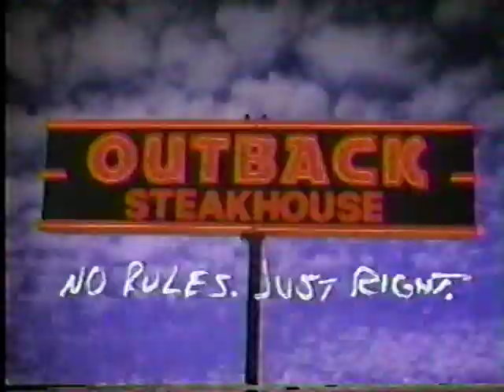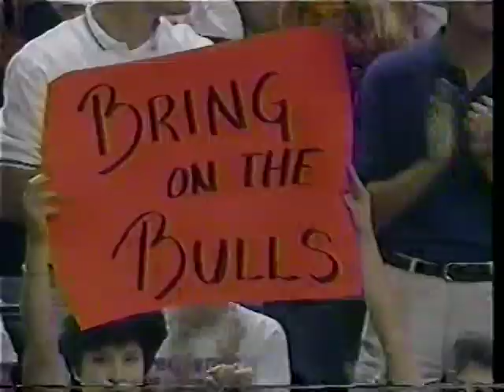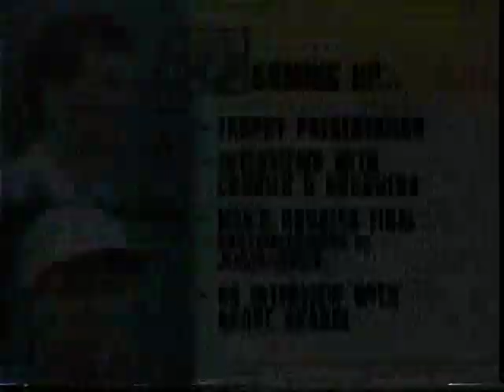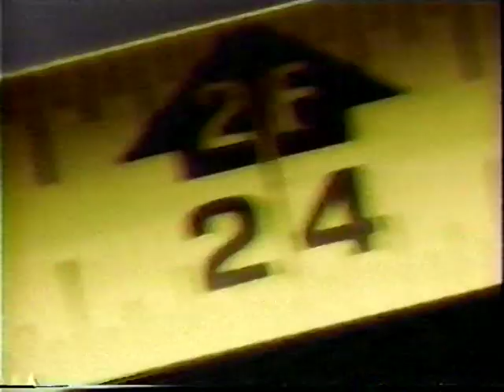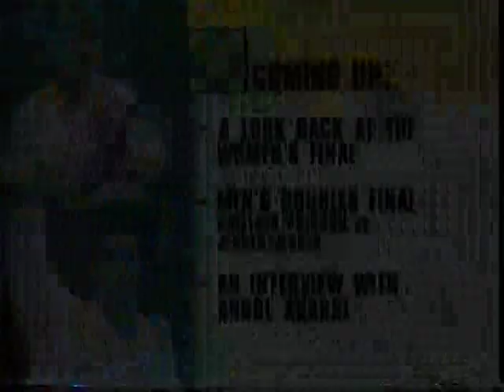Sergi Bruguera vs. Jim Courier Roland Garros final 1993 PART 7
End of the match.